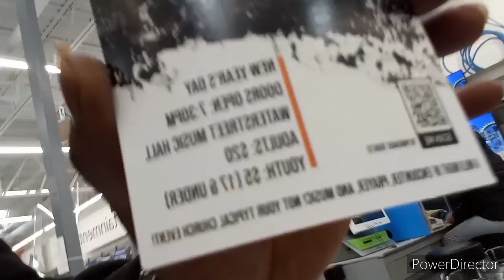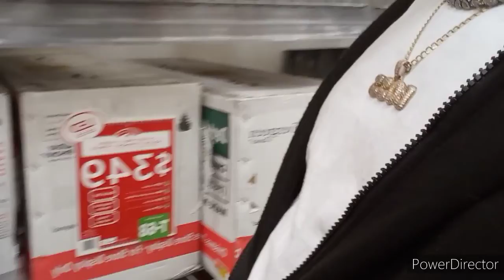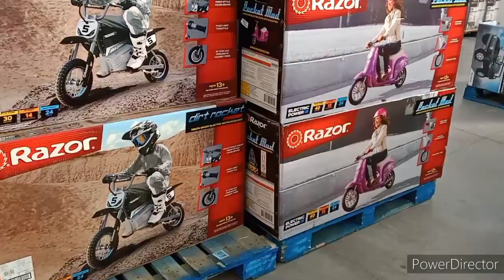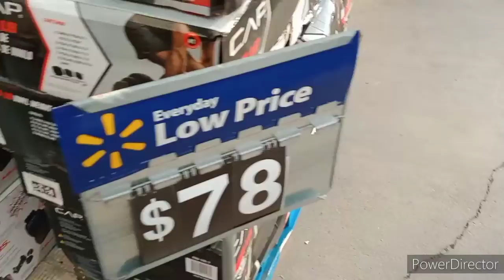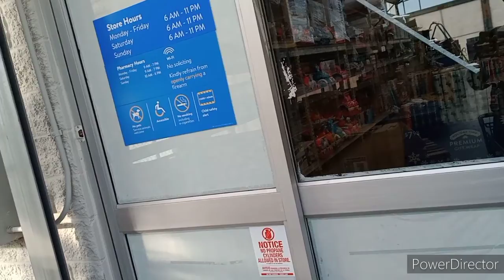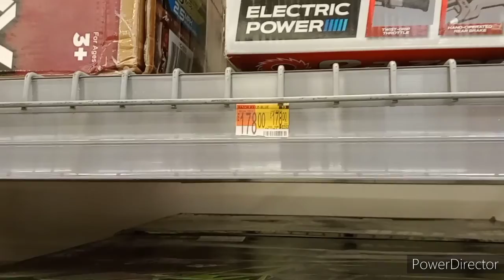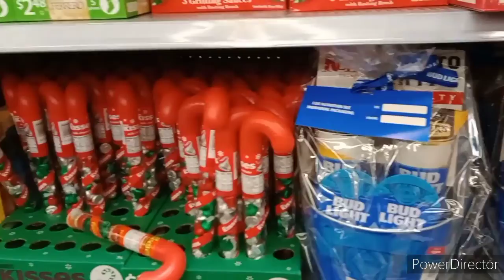Me and Dezire Both Got Hoverboards for Christmas 🎄.....